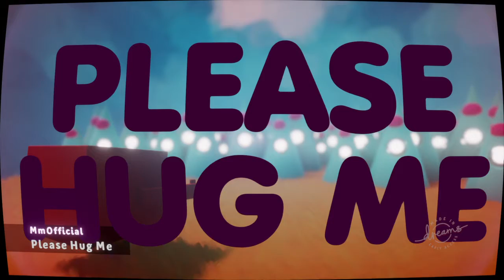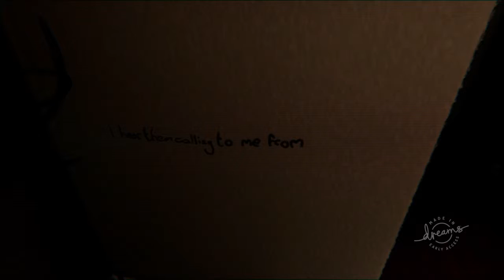A compilation of user created titles in Dreams!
Some really creative concepts from some that are sad to adventurous and even creepy!